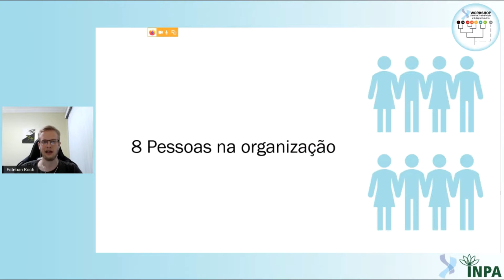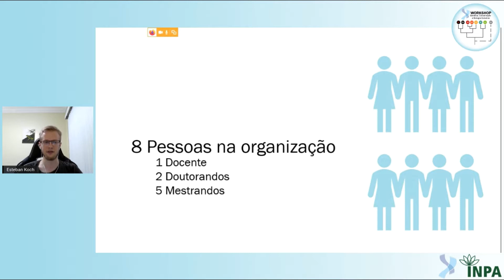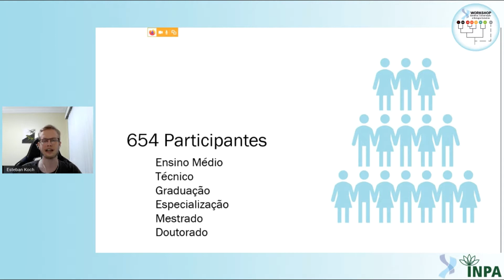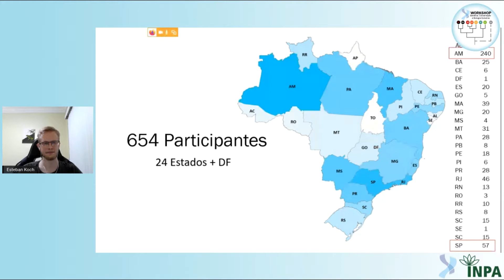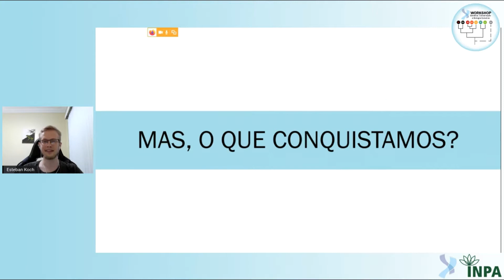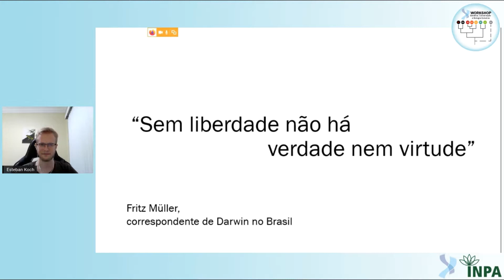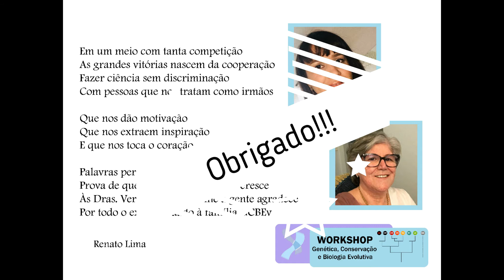Encerramento do Evento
Comissão do X Workshop de Genética, Conservação e Biologia evolutiva do Instituto Nacional de Pesquisas da Amazônia.